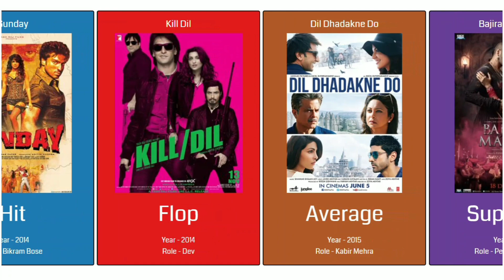Ranveer Singh Hits and Flops | Ranveer Singh Movies List | Cine List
Ranveer Singh Bhavnani (born 6 July 1985) is an Indian actor who works in Hindi films. The recipient of several awards, including four Filmfare Awards, he is among the highest-paid Indian actors and has been featured in Forbes India's Celebrity 100 list since 2012.

After completing his bachelor's degree from Indiana University Bloomington, Singh returned to India to pursue an acting career. He briefly worked in advertising and made his acting debut in 2010 with a leading role in Yash Raj Films' romantic comedy Band Baaja Baaraat. The film emerged as a critical and commercial success, earning him the Filmfare Award for Best Male Debut. He gained praise for playing a melancholic thief in the drama Lootera (2013), and established himself with his collaborations with Sanjay Leela Bhansali, beginning with the romance Goliyon Ki Raasleela Ram-Leela (2013).

Singh gained critical acclaim for portraying Bajirao I and Alauddin Khilji in Bhansali's period dramas Bajirao Mastani (2015) and Padmaavat (2018), respectively. He won the Filmfare Award for Best Actor for the former and the Filmfare Critics Award for Best Actor for the latter. These along with the action film Simmba (2018), in which he played the title character, rank among the highest-grossing Indian films. He won another Filmfare Award for Best Actor for playing an aspiring rapper in Zoya Akhtar's musical drama Gully Boy (2019).